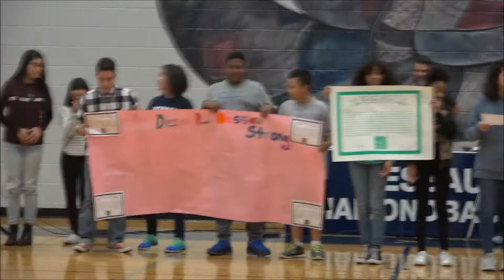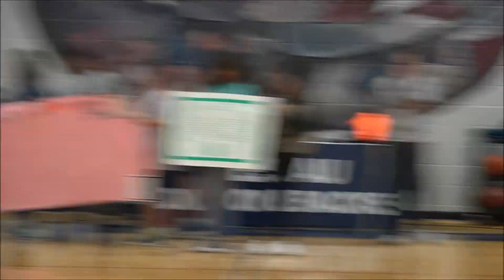PEP RALLY (Dec 1st 2017)